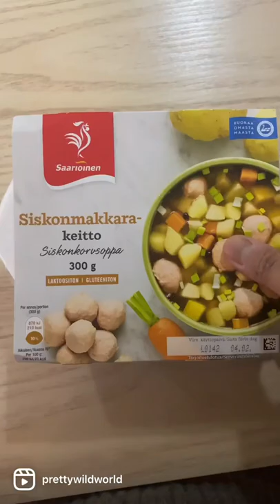FINNISH FOOD TASTE TEST - SISKONMAKKARAKEITTO